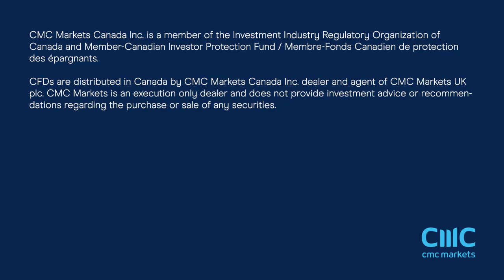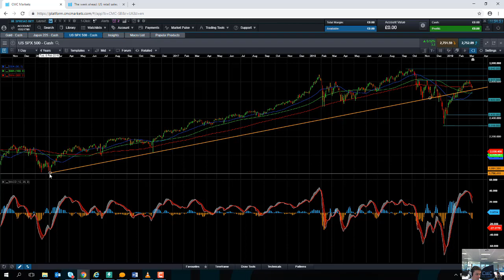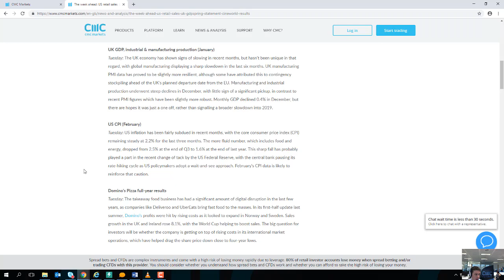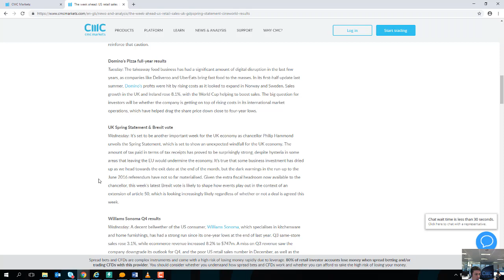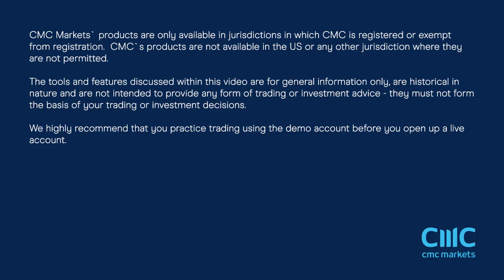Monday market update – 11th March 2019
David talks about the concerns about global growth and the mixed US jobs report, and discusses the week’s events. Get the latest daily analysis on key markets such as US 30, UK 100, Germany 30, Japan 225, USD/JPY, EUR/USD, GBP/USD, Brent and West Texas Crude Oil and Gold via our CMC TV playlist.